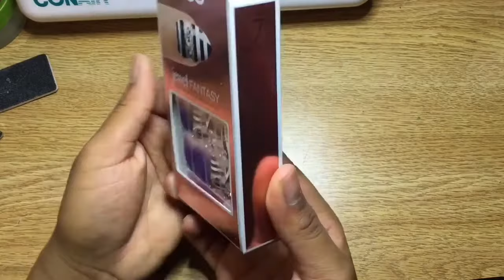DIY: Fake Acrylic Nails Featuring Kiss Jewel Fantasy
Want to keep your nails fly and save money? Check out this quick and easy DIY video on how to do fake acrylic nails at home.

For Wig Consultations and Personal Styling